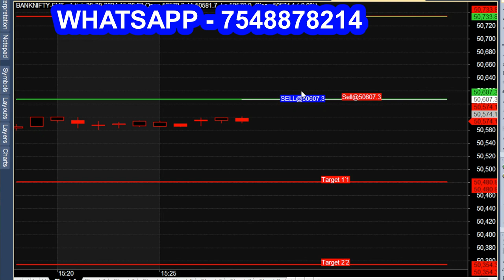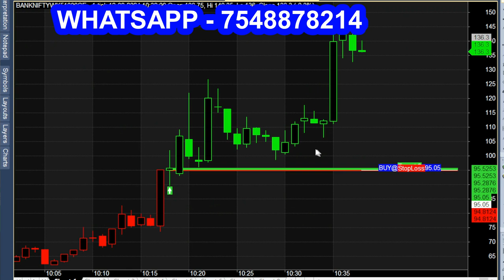ONE Indicator for ENTRY, TARGET & STOPLOSS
Only One Indicator for ALL SCRIPT Trading.